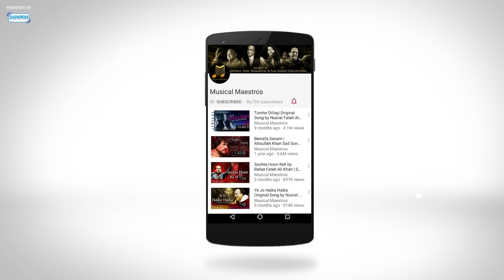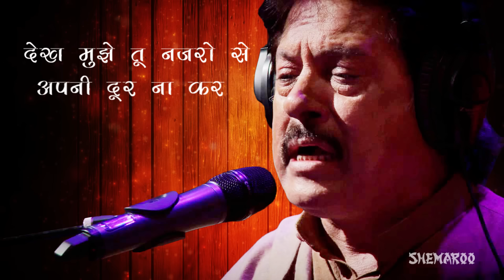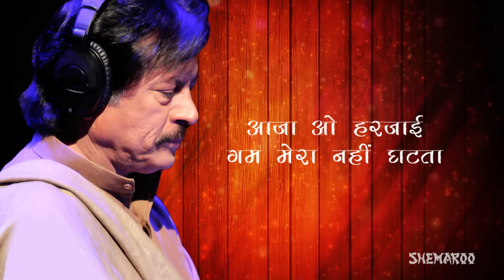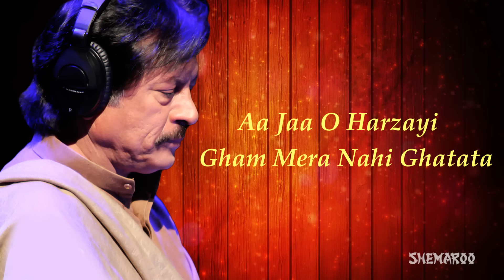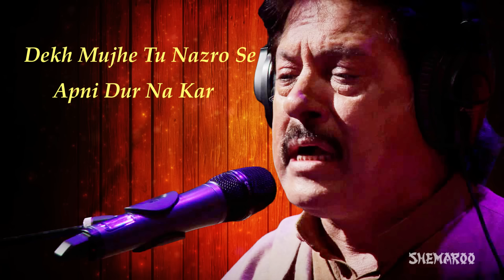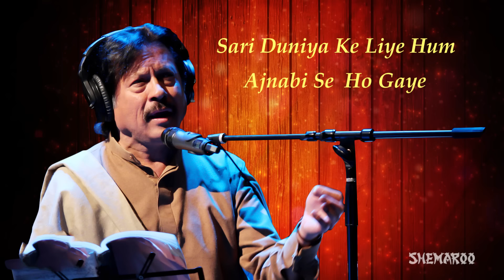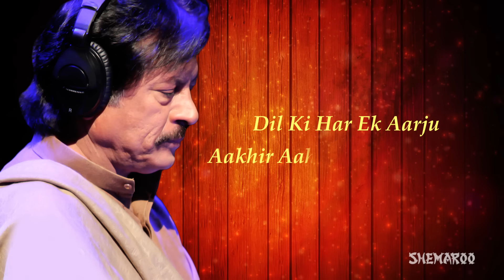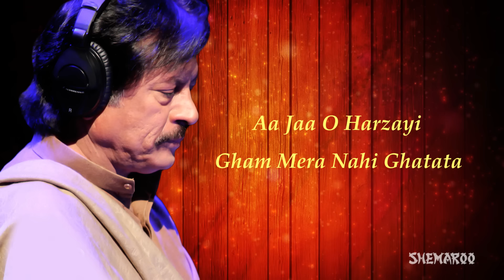Attaullah Khan Songs - तेरे बिना दिल मेरा (HD) - सच्चा प्यार करने वालों को रुला देगा ये दर्द भरा गीत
Tere Bina Dil Mera Ek Pal Bhi Nahi Lagta is a romantic song sung by Attaullah Khan. The lyrics of the song are amazing. Enjoy listening to the song.

Song Name : -  Tere Bina DIl Mera Ek Pal Bhi Nahi Lagta
Singer : Attaullah Khan
Vendor - Nupur Audio

Zakhm Ke Phool Chuna Karte Hai Anganayee  Me
Hum Tujhe Yaad Kiya Karte Hai Tanhai Mein
Shukriya Tera Ada Kaise Karu Main Jafar
Naam Tera Bhi Hai Shamil Meri Ruswayee Mein
Tere Bina Dil Mera Ek Pal Bhi Nahi Lagta
Aa Jaa O Harzayi Gham Mera Nahi Ghatata

Kaise Katu Katti Nahi Hai Gham Ki Ye Kali Rate
Yad Mujhe Hai Aaj Bhi Jalim Teri Yade
Bahta Meri Ankho Ka Ye Dariya Nahi Thamta
Aa Jaa ..

Rahe Wafa Mein Dard Ke Hatho
Aise Mujhe Majbur Na Kar
Dekh Mujhe Tu Nazro Se Apni Dur Na Kar
Jiwan Ka Safar Tanha Ab Mujhse Nahi Katata
Aa Jaa...

Hadse Kya Kya Tumhari Berukhi Se Ho Gaye
Sari Duniya Ke Liye Hum Ajnabi Se  Ho Gaye
Kuch Tumhari Gesuon Ki Barhami Ne Kar Diye
Kuch Andhere Mere Ghar Me Roshni Se Ho Gaye

Dekh Main Dil Ke Jakhamo Ki Is
Aag Mein Jalta Rahta Hu
Bhid Me Gham Ki Tanha Chalta Rahta Hu
Badal Ye Jafao Ka Mere Sar Se Nahi Chatata
Aa Jaa ..

Dil Ki Har Ek Aarju Aakhir Aahon Se Do Char Hui
Hasti Basti Duniya Bhi Mismar Hui
Mujhse To Judai Ka Ye Daag Nahi Mitata

Khoj Mein Teri Dar Dar Bhataku
Tere Milan Ki Aas Liye
Did Ko Teri Tak Tak Haroon Pyas Liye
Jafar Se Tere Tufaan Ashokon Ka Nahi Thamta
Aaja O Harjai….

तेरे बिना दिल मेरा एक पल भी by अत्ताउल्लाह खान
ज़ख्म के फूल चुना करते है अंगनाई में
हम तुझे याद किया करते है तन्हाई में
शुक्रिया तेरा अदा कैसे करू मैं जफ़र
नाम तेरा भी हे शामिल मेरी रुस्वाई में
तेरे बिना दिल मेरा एक पल भी नहीं लगता
आजा  ओ..
आजा  ओ..
कैसे काटू कटती नहीं है  ग़म  की  ये  काली  राते
कैसे  कटु  कटती  नहीं  हे  ग़म  की  ये  काली  राते
याद मुझे  हे  आज  भी  जालिम  तेरी यादें
बहता  मेरी  आँखों  का  ये  दरिया  नहीं  थमता
आजा  ओ ..
राहे वफ़ा में दर्द के  हाथो
ऐसे  मुझे  मजबूर  ना  कर
रहे  वफ़ा  में  दर्द  के  हाथो
देख  मुझे  तू  नज़रो  से  अपनी  दूर  ना  कर
जीवन  का  सफर  तन्हा  अब  मुझसे  नहीं  कटता
आजा  ओ..

हादसे  क्या  क्या  तुम्हारी  बेरुखी  से  हो  गए
सारी दुनिया  के  लिए  हम  अजनबी  से   हो  गए
कुछ  तुम्हारी  गेसुओं  की  बरहमी ने  कर  दिए
कुछ  अँधेरे  मेरे  घर  में  रोशनी  से  हो  गए

देख  मैं  दिल  के  जख्मों  की  इस
आग  में  जलता  रेहता हु
आग  में  जलता  रहता  हु
भीड़  में  ग़म  की  तन्हा  चलता  रहता  हु
बादल ये  जफ़ाओ  का  मेरे  सर  से  नहीं  छटता
आजा  ओ ..

दिल  की  हर  एक  आरजू  आखिर  आहों   से  दो   चार  हुई
हसती  बसती  दुनिया  भी  मिस्मार  हुई
मुझसे  तो  जुदाई  का  ये  दाग  नहीं  मिटाता
आजा  ओ ..

खोज  में  तेरी  दर  दर  भटकु
तेरे  मिलन  की  आस  लिए
दीद  को  तेरी  तक  तक  हारूं  प्यास  लिए
जाफर  से  तेरे  तूफ़ान  अश्कों   का  नहीं  थमता
आजा  ओ ..